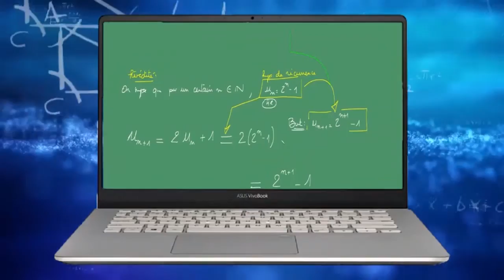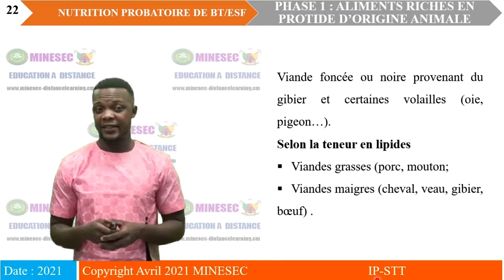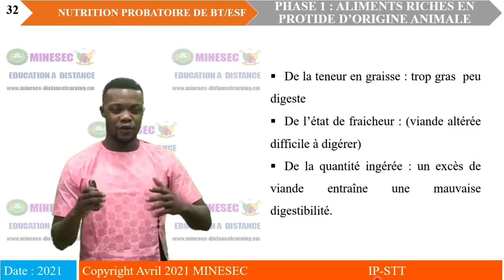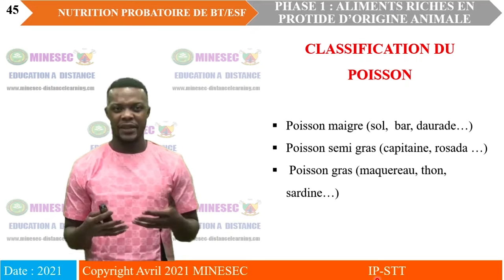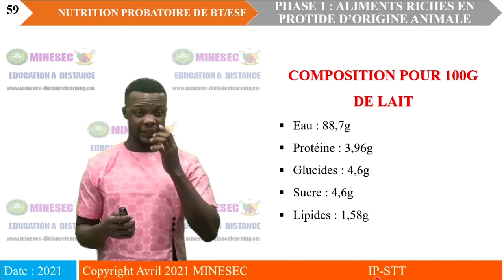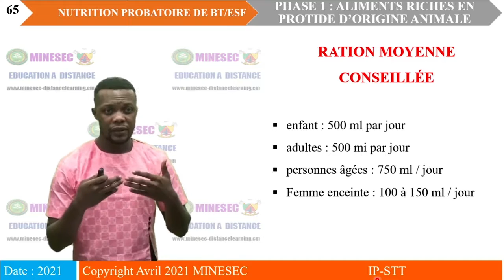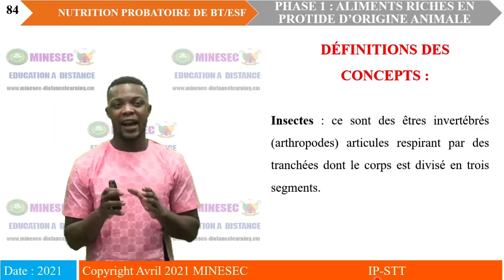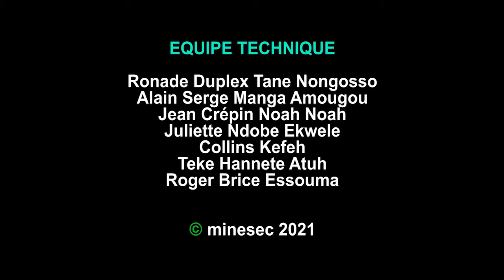IP-STT NUTRITION PREMIERE ESF REVISION PHASE 1 ALIMENTS RICHES EN PROTIDE D'ORIGINE ANIMALE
NUTRITION PREMIERE ESF REVISION PHASE 1 ALIMENTS RICHES EN PROTIDE D'ORIGINE ANIMALE